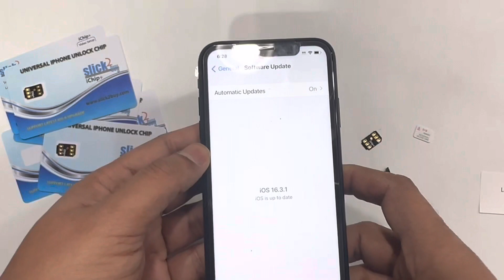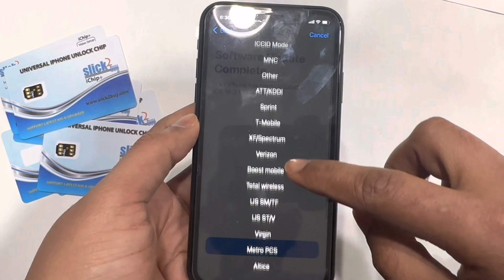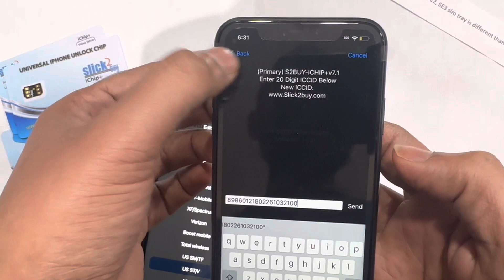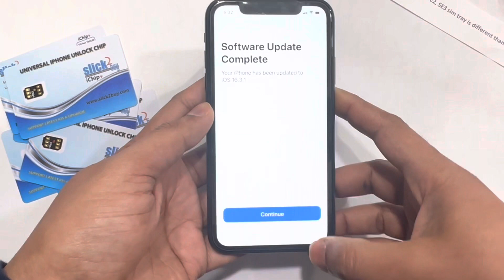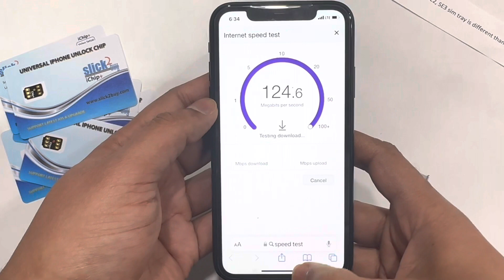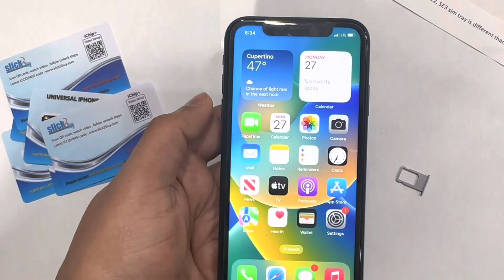2024 iChip+ Blue iPhone unlock chip for all iPhone models IOS 17.3.x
Supports  iphone 6s, 6s+ , 7 , 7+ , 8, 8+ , X , XS, XR , XS max , 11 , 11 Pro, 11 Pro Max , SE , 12 / 12 mini /12 Pro / 12 Pro Max/ 13 / 13 Pro/ 13 Pro max/. IOS 15.x.x and Up.

amazon ichip+
amazon s2buy+

 ❌  DOES NOT SUPPORT IPHONE 4,4S, 5, 5S, 6 ,6+,
✅ 【 UNLOCK】 UNLOCK YOUR SPRINT, BOOST, XFINITY , VERIZON, ATT, TMOBILE , METRO, CRICKET , STRAIGHT TALK IPHONES TO ANY 'GSM' NETWORKS LIKE ATT , TMOBILE, METRO ETC
✅ 【 SUPPORT】 UNDER CONTRACT, REJECTED, FINANCED, UNPAID BILLS IPHONES ★ UNLOCK YOUR VERIZON, SPRINT, XFINITY , BOOST IPHOENS TO ANY GSM SIM CARD/NETWORK
❌ 【 DOES NOT SUPPORT】 CDMA SIM CARDS LIKE VERIZON , XFINITY , BOOST MOBILE, TOTAL WIRELESS , SPECTRUM WIRELESS ❌ 【 DOES NOT SUPPORT 】BLACKLISTED IPHONES AND DOES NOT UNLOCK ICLOUD LOCK
✅ 【 SUPPORT】 ONLY GSM CARRIER OR SIM CARDS , 30 DAYS FREE RETURNS